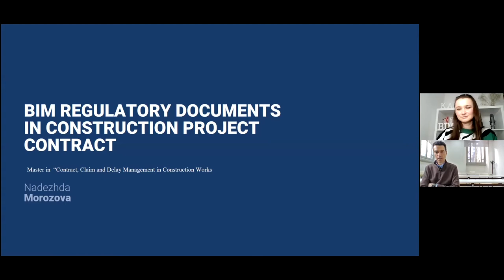Interview with a former student of ours, Arch. Nadezhda Morozova